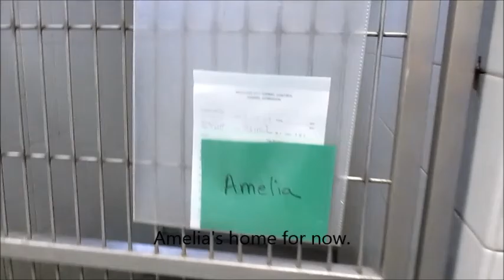Missouri City Animal Shelter - Amelia